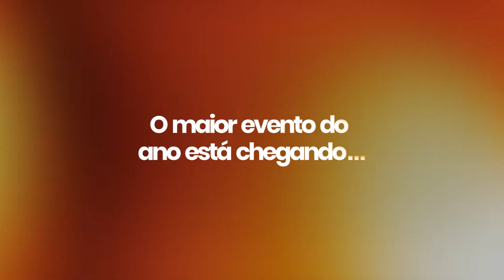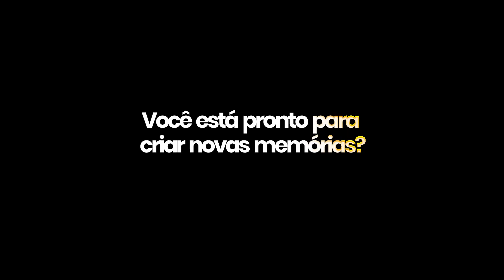O maior evento do ano está chegando. 😍 🎉ibotifolia ibotirama nivercidade 2024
O maior evento do ano está chegando. 😍

Você está preparado para criar novas memórias 🎉